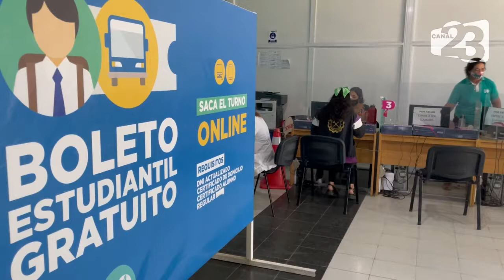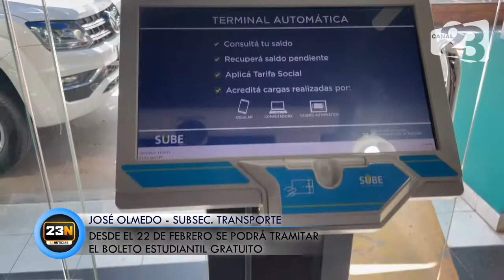🚌 Boleto Estudiantil Gratuito - José Olmedo - Subsecretario de Transporte y Emergencia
🚌 Boleto Estudiantil Gratuito

📶 El Subsecretario de Transporte y Emergencia de la ciudad, José Olmedo, dio detalles a CanalFormosa de el Boleto Estudiantil Gratuito, que comenzarán a otorgar a partir del próximo 22 de febrero en nuestra ciudad capital.

🏷️ El mismo se realizará por séptimo año consecutivo y será con mayor facilidad indicó.